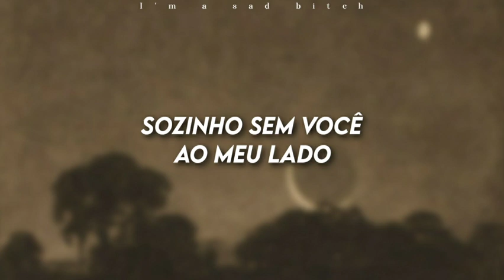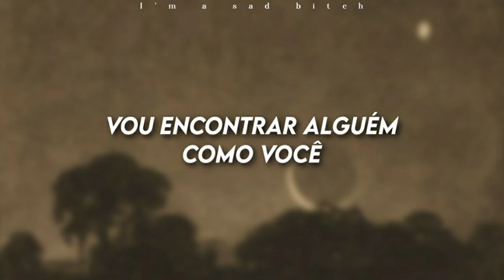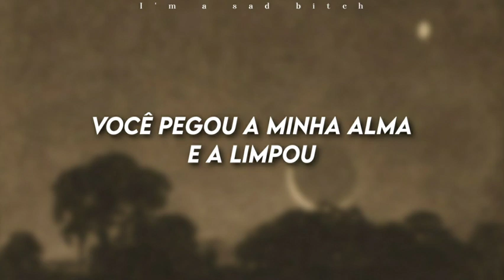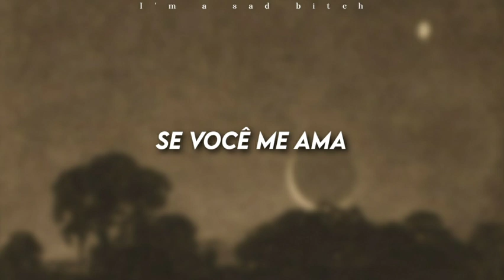Kodaline - All I Want (Tradução/Legendado)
Letra

I'll find somebody like you

Oh oh

A part of me I've never seen

Oh

Oh